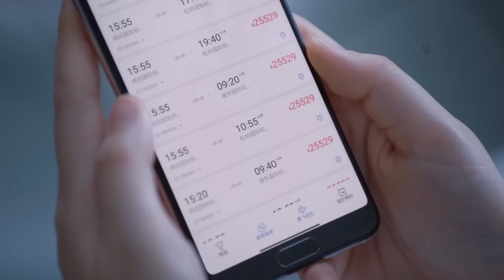大小姐一個電話就讓金牌醫生緊急回國主刀！ 男神感激萬分就差以身相許了！💗三分野 張彬彬 吳倩 Here We Meet Again